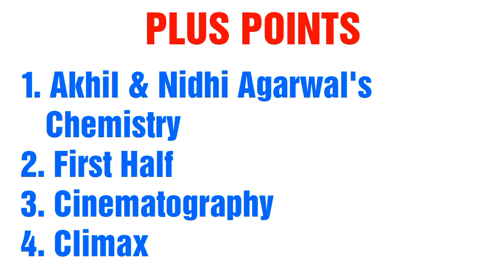Mr.Majnu review || Akhil Akkineni || Venky Atluri || Thaman || SVCC || E NEWS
Movie: Mr Majnu
Rating: 2.75/5
Banner: Sri Venkateswara Cine Chitra
Cast: Akhil Akkineni, Nidhi Agerwal, Rao Ramesh, Priya Darshi, JP, Sithara and others
Cinematography: George C Williams
Editor: Naveen Nooli
Art: Avinash Kolli
Producer: BVSN Prasad
Written and direction: Venky Atluri
Release date: Jan 25, 2019